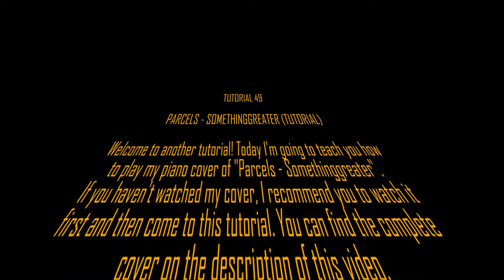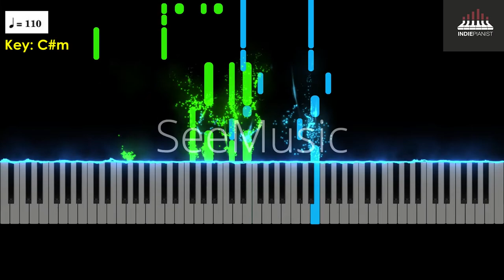Parcels - Somethinggreater (Piano Tutorial)